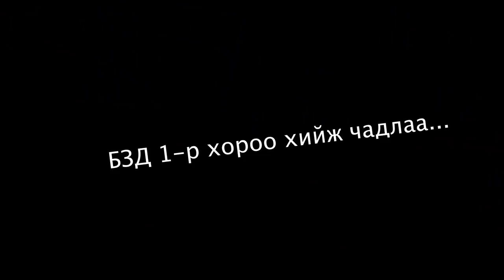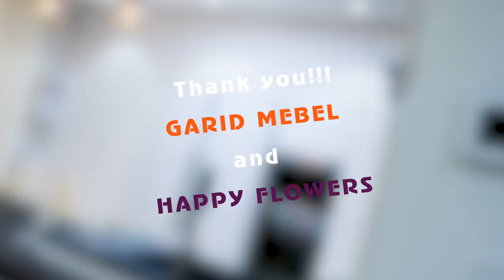New HOME SURPRISE /vlog #115